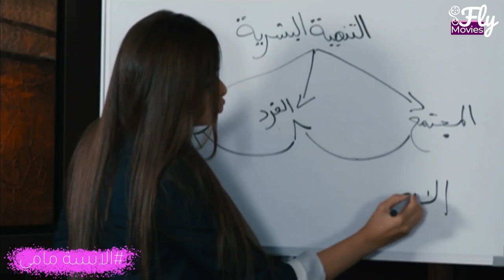طريقة جامدة وسهلة لو عايز تشتغل في وظيفة كويسة ومش عارف 😂😉